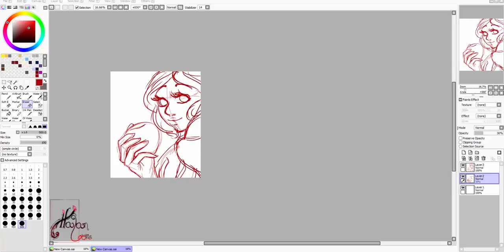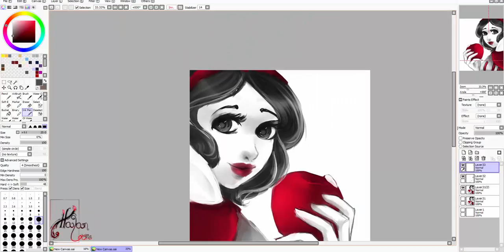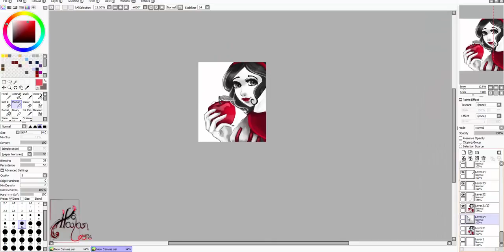Where the Apple Falls [process]